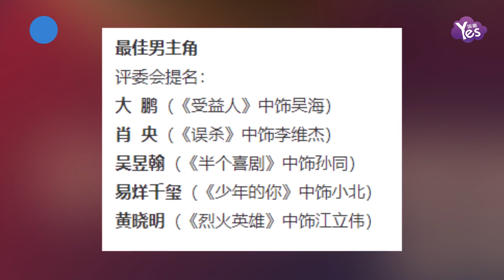易烊千璽提名金雞獎 能否成首個00后影帝？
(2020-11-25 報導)